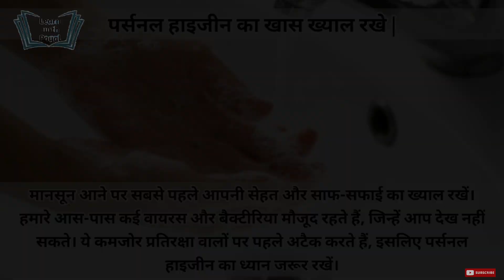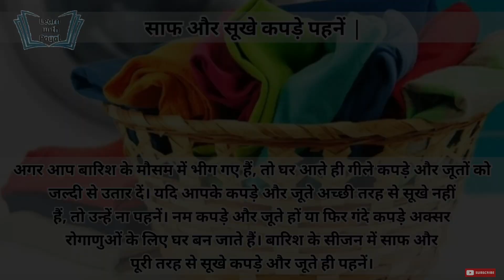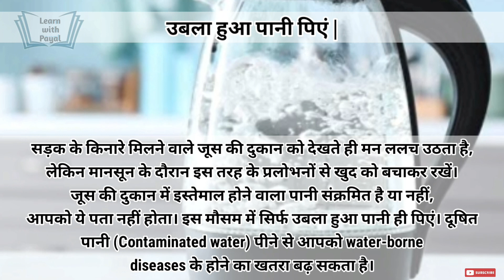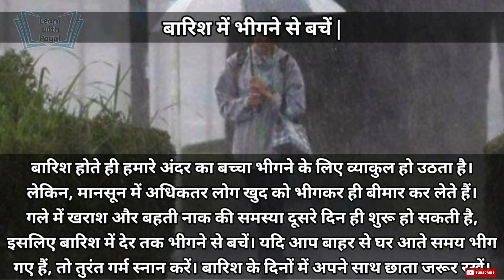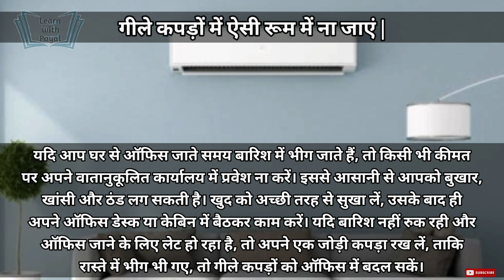Secrets to Staying Healthy in Rainy Season: 10 Do's and Don'ts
बारिश के मौसम में हेल्दी रहने के लिए 10 Do's and Don'ts | Do's and Don'ts to Stay Healthy in Monsoon

health tips
healthy lifestyle
healthy lifestyle tips
Monsoon health
monsoon health care tips
monsoon health tips
rainy season health tips
monsoon health tips to stay healthy
health tips monsoon
health tips for monsoon
monsoon health problems
health tips during monsoon
monsoon healthcare
rainy season for kids
best health tips
stay healthy this monsoon
how to stay healthy during monsoon
monsoon tips for health